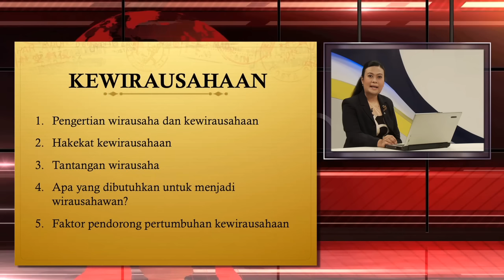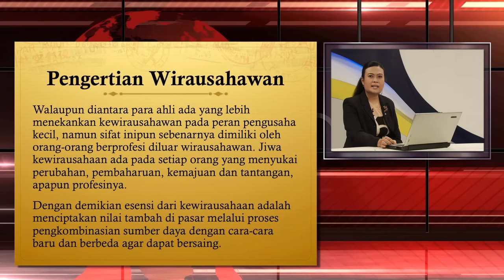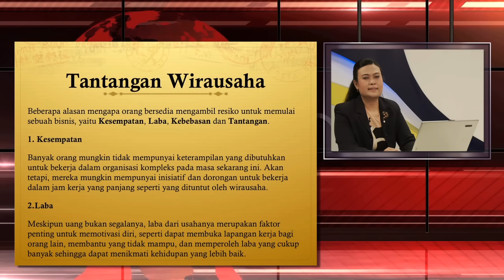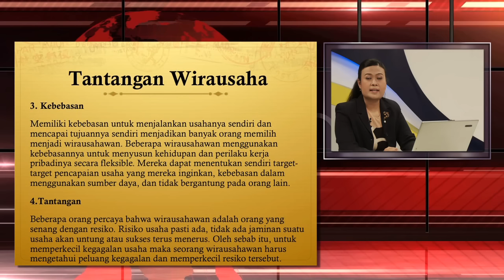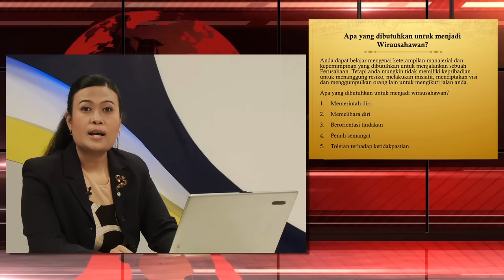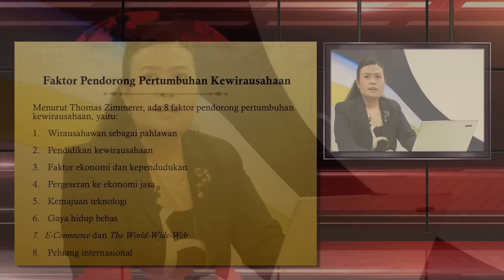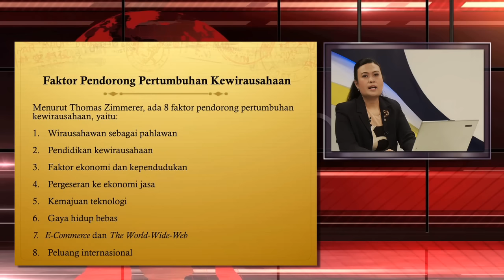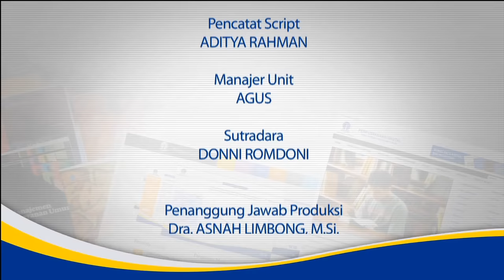EKMA 4111 PENGANTAR BISNIS - Kewirausahaan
Topik  Kewirausahaan
EKMA 4111 PENGANTAR BISNIS